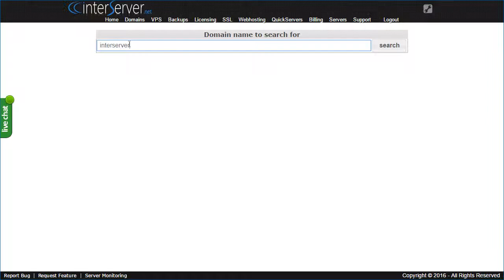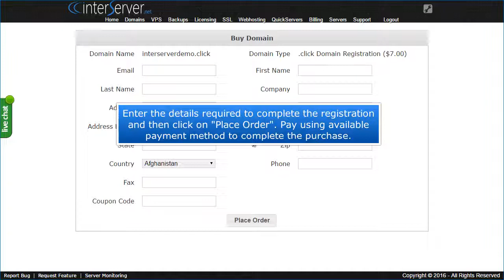InterServer Purchase Domain Name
This tutorial will show you how to purchase domain names from my.interserver.net